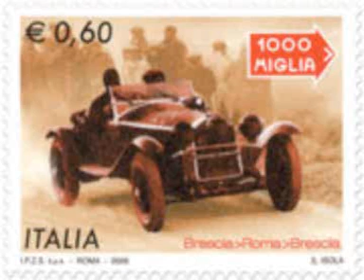MILLE MIGLIA VIDEO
Torna a Sansepocro la mitica Mille Miglia. Venerdì pomeriggio i quattrocento equipaggi sosteranno in città prima di sfilare per le strade del centro storico pierfrancescano e proseguire il percorso della storica corsa, da Brescia alla volta di Roma e ritorno. Poste Italiane ha emesso uno speciale francobollo in omaggio allevento. Il servizio di Anna Maria Citernesi.